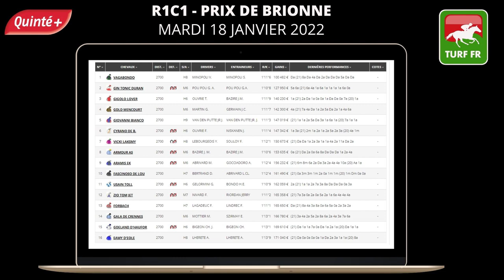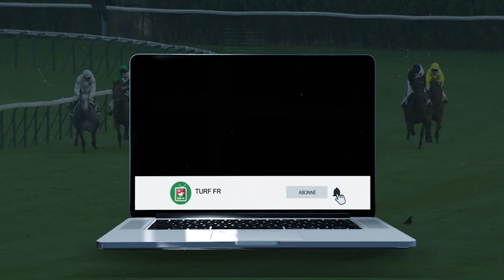Minute Quinté TURF FR : PRIX DE BRIONNE - mardi 18 janvier 20222 - Paris Vincennes 🏇 PMU #265775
🥇 Retrouvez le pronostic exclusif de notre expert Turf Lucius Simenon pour le  PRIX DE BRIONNE - mardi 18 janvier 20222 à l'hippodrome de Paris Vincennes en France.

✅ NOS LOGICIELS TURF :
✔️ Logiciel TURF INFO Professionnel Edition: